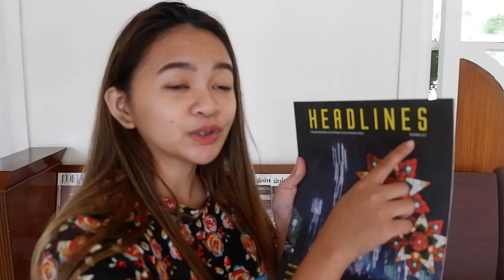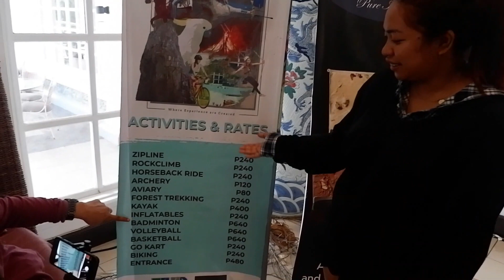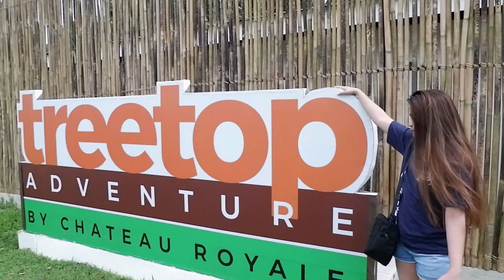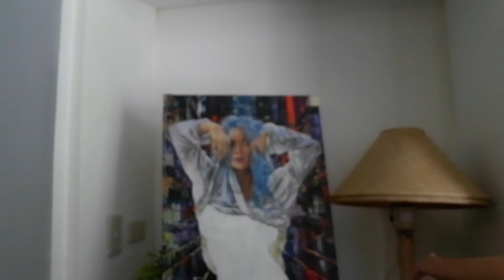19 YEARS OLD OWNER OF 170 HECTARES HOTEL AND RESORT IN BATANGAS | Tour 2019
Matagal ko na tinatago sainyo to, because I want to live a simple life. I hope na hindi nagbago tingin nyo sakin as a person hehe. I really want to be the simpliest person that's why I hide this. thank you.

- All things that I will mention here are just my opinion and based on my experience.
- The main purpose of my content is to make you happy. I hope you enjoy watching, I love you!!!

MY SHOPS:
Korean Make Up and Skincare: